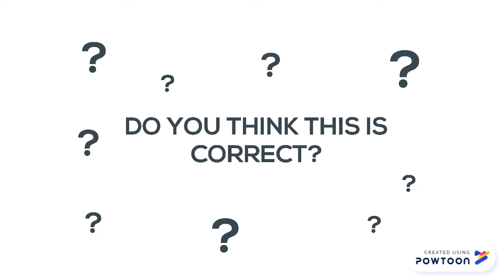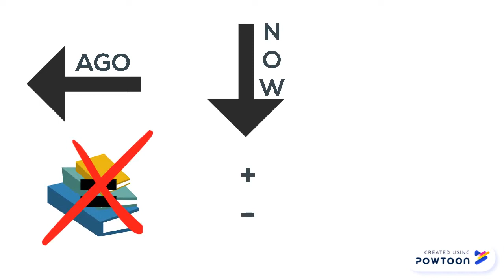mireanderic 3a categoria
Us presentem el vídeo que s'ha enviat a la tercera categoria del concurs FONIX del curs 2018-19